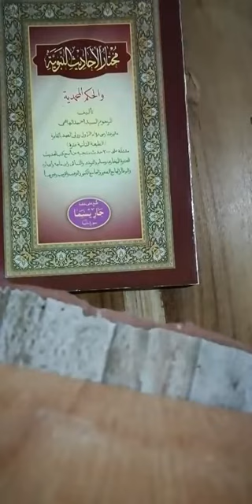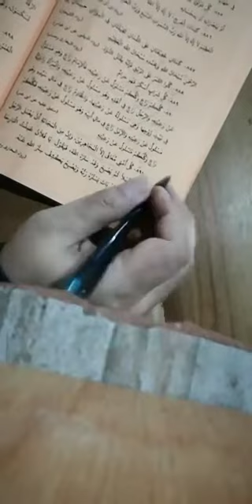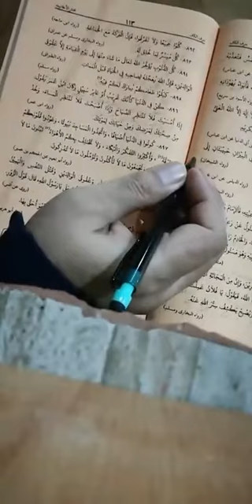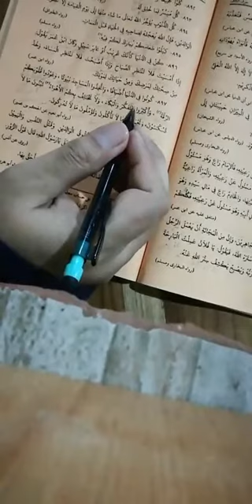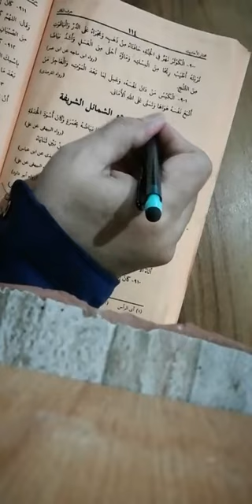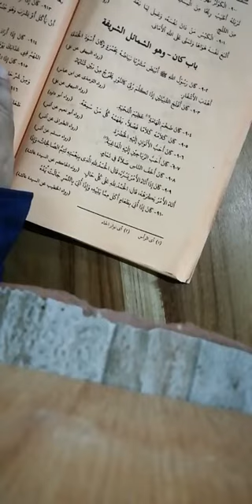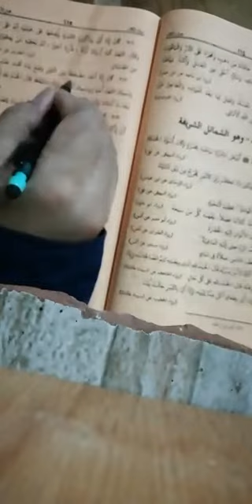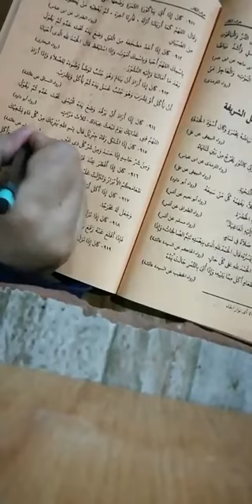#42 مختار الاحاديث النبوية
Kitab Mukhtar al Ahadits al Nabawiyyah bagian ke 41.
-Hadits ke 888-915